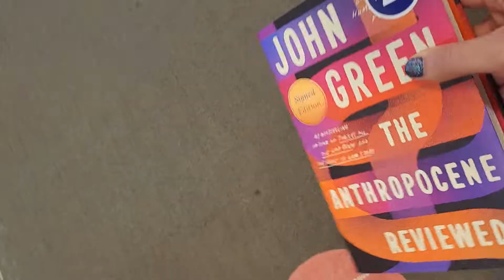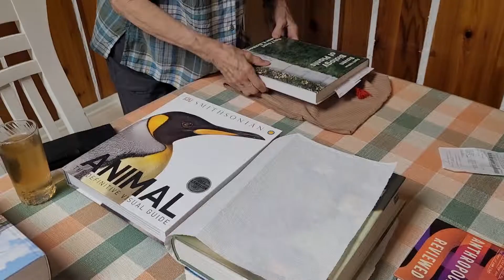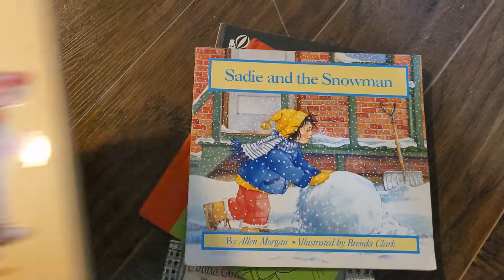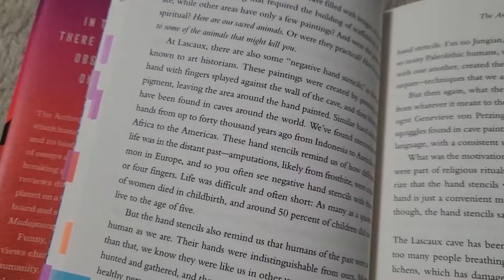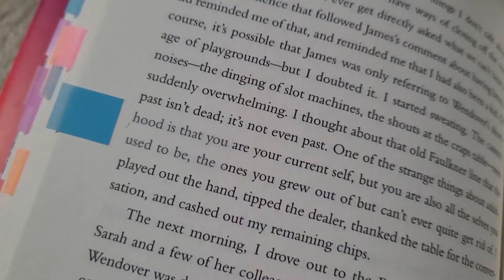The Anthropocene Reviewed (Reviewed)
Also I'm pretty sure I said AnthorpRocene throughout the entire video.